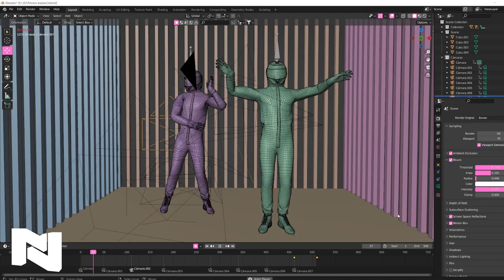Mini Videoclip 3D realizado en Blender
¿Quieres música para usar en tus vídeos y no sabes dónde encontrarla?
Te dejo este enlace a Hooksounds para que puedas sumarte a esta web y poder descargar muchísima música para tus vídeos con un descuento por se un creador de este canal.

Gracias